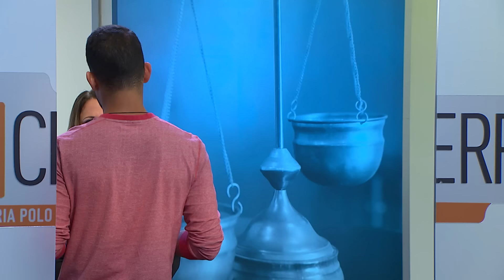Caso Cerrado Capítulo Completo: Me fallaste mamá 👩🏼💊👨🏻‍✈️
Video oficial del programa de Telemundo Caso Cerrado. Sofía presenta una demanda contra su exmarido Óscar, quien es el padre de su hija Ángela, actualmente desaparecida. Esta demanda tiene como objetivo solicitar una orden de alejamiento debido al acoso por parte de Óscar. Sofía había acordado encontrarse con su hija Angela, en compañía de una amiga, pero nunca llegó. Luego, un tiempo después, apareció un video en el que Ángela se veía involucrada en actividades de tráfico de drogas junto a su amiga Melanie. Sofía argumenta que desconocía las acciones de su hija y considera que Óscar es el culpable de la situación. ¿Qué decisión tomará la doctora Polo?

Mi exesposo es culpable de la desaparición de mi hija | Caso Cerrado | Telemundo